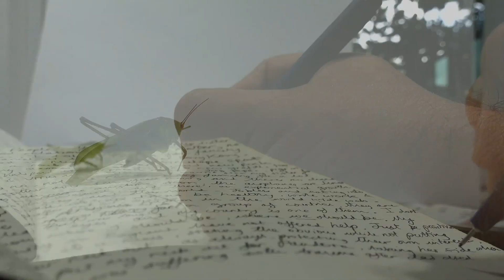How do you illustrate Hong Kong ? Xavier Pick 2021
How do you illustrate Hong Kong - Or any other place for that matter? What should we focus on. Objective, subjective. Are they two separate things? can we avoid looking down on a place, relative to our position and our pride. Should we care if others care how we see or what we see? As for here - a reflection of the chaos in our own lives. We can attempt to separate ourselves from this place and its people – we can tell ourselves we do not belong here. I am not one of you, my values are not yours. Keeping quiet is the only option - sitting on the fence observing silently .

The purest Truth of this place is economics - We can illustrate the Machinery of Money – this one big wet market as big as a city - all hunting for bits of coin. We can look at a place in terms of history - The past that defines borders is a foreign country too.  A dismal science / pirates, smuggling, laundering. This Fragrant Harbour - The trade in the poppy, gunpowder and the leaves of tea... . We change and places change, now and again a typhoon wipes it clean.

We can illustrate in other metaphors - in Snakes and Ruins - Where all corrodes and discarded like the friendships fickle, but only loyalty amongst the clan – of triads and the tattoo. This humid place where everything will rot and only stones remain, as souls succumb and the next day numb to numbers - of balancing the books and settling debts.

The rest of us, just fodder - plodding along waiting for the fireworks from afar - lighting incense - Taking turns, banging drum - Launching a lantern of scribbled hopes and dreams.

To love here is to live here for a short time - at low tide foraging for bivalves, scrambling through tentacle roots - with the creepers and the crawlers we tell ourselves, Its such a beautiful place to be.